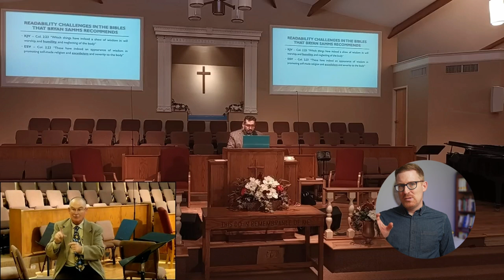Everything the KJB Research Council Said about Readability at Their 2023 Conference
I've gotten on their radar! I do believe that this video covers every last thing any of the dozen or so presenters at the conference had to say about KJV readability. If I missed something, my apologies!

Follow-up: I committed one MAJOR gaffe: I called Manny Rodriguez "Manny Ramirez" 28 times. My apologies to this brother! Sigh… This project took many hours, and I was bound to get something wrong!

Another follow-up: Gail Riplinger most definitely appears to be the source of Brother Rodriguez list of words "omitted" by the NKJV